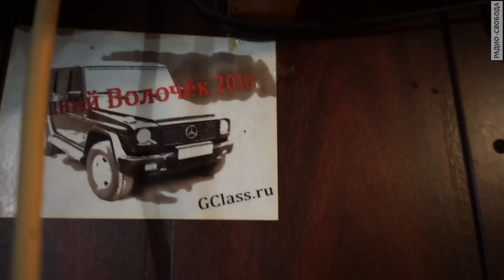Из курилки в глубинку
Беженцы из Сирии Гулистан и Хасан и их четверо детей, прожившие два с лишним месяца в курилке аэропорта Шереметьево, теперь живут в центре временного размещения под Вышним Волочком. Они ждут предоставления официального статуса беженцев, тогда семья сможет отправиться к родственникам в Самару.